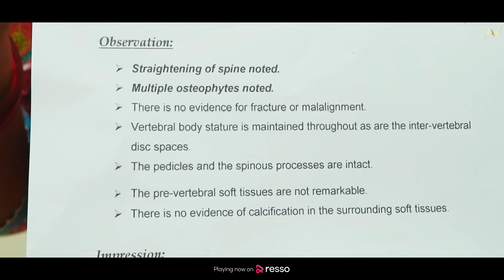THE GREAT I AM | New Christian Song | Apostle Winston Joseph Ft.Amarjeet Singh Winston, Parveen Kaur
In this world full of hopelessness, diseases, fear and disappointments, this Song is uplifting which is straight from God's Word.
It's a Life-Changing and Power-packed Confession to lead God-Like triumphing over every situation in life, knowing your position as a born-again believer in Christ.

Apostle Winston Joseph Ministries

Song: The Great I am.
Worship Leaders: Amarjeet Singh Winston, Parveen Kaur, Apostle Winston Joseph
Lyrics: Apostle Winston Joseph
Composition & Arrangement: Amarjeet Singh Winston
Studio Credits: CornerStone Studios
Vocal Recordings, Mixing & Mastering: Samuel  | CornerStone Studios
Instruments: CornerStone Studios

Video Featuring
Electric Guitar: Amarjeet Winston
Drums: Mayuresh
Keys: Ashirwad
Choir: Vinod, Manda, Sayba, Rupali, Ranju, Saurabh.

D.O.P, Colourings & Edits: AWJM
Director - Ajij Ansari
Video Team: U.K. Productions
Cameras: Umesh, Nikhil & Team
Assistant: Bipin
Set & Stage: Arun
Assistants: Aakash, Ajay, Sunny, Piyush, Aayush, Chetan, Omkar, Rajkumar
Hair & Makeup:  Poonam, Sushant, Rahul & Sunidhi.

Lighting & Tech: SDM SOUND AND LIGHT
Assistant: Prathamesh
Live Sound Engineer: Prathamesh, Shravan.
Hospitality: Shalini, Sunita

A Big Thank You to: Poonam and Ajij ansari

Lyrics

महान महान महान तू है महान - 4

मेरे दिल में रहनेवाला
मेरी सासों में बसनेवाला
मेरे जीवन का रखवाला

मैं पिता में मसीह के साथ छिपाया गया हूँ
मैं पिता में मसीह के साथ बैठाया गया हू-2
मौत को हारानेवाला, रोग को मिटानेवाला
जीवन से भरनेवाला -2
The great I am – 3

वो मुझे हरपल जय में लेकर चलता है
उसकी सुगंध हर जगह मुझसे फैलाता है-2
मुझे घेरकर रखनेवाला, मुझे लेकर चलनेवाला
मुझको संभालने वाला

Bridge –
पवित्र तू है महान
यीशु तू है सबसे ऊँचा
राजाओं का राजा
जिंदा खुदा
हम गाते हालेल्लूया

Copyright© Apostle Winston Joseph Ministries© 2022 | All Rights Reserved | Any unauthorized broadcasting, public performance, copying, or rerecording of this music or video without prior written permission from Apostle Winston Joseph Ministries© will constitute an infringement of copyright.

Hindi Christian praise and worship
Hindi Christian music video
Hindi Christian hymns
Hindi Christian worship songs
Hindi gospel songs